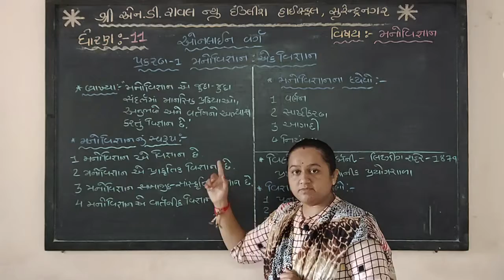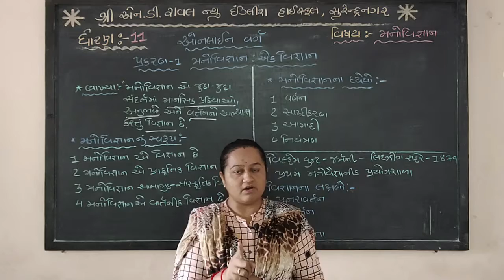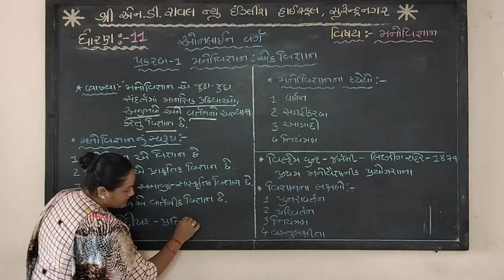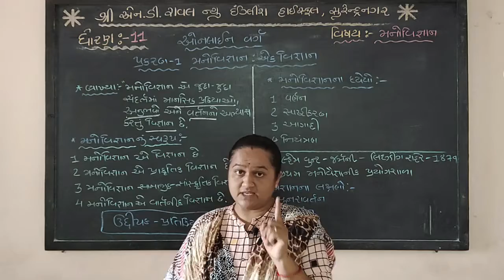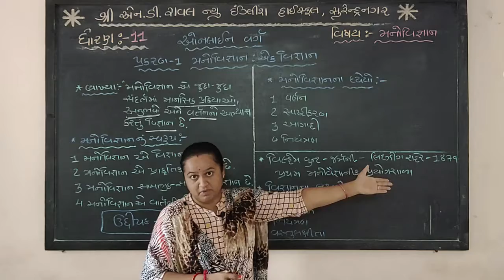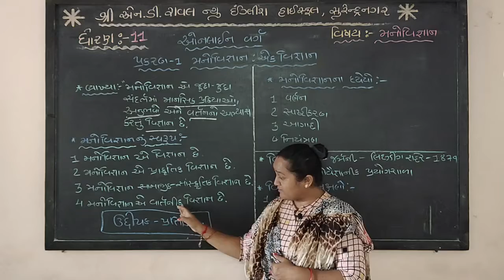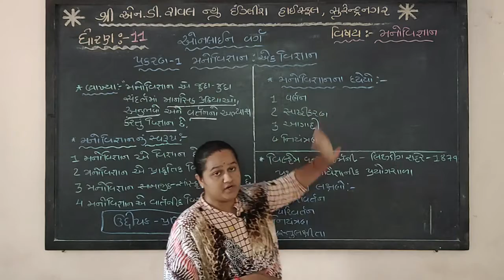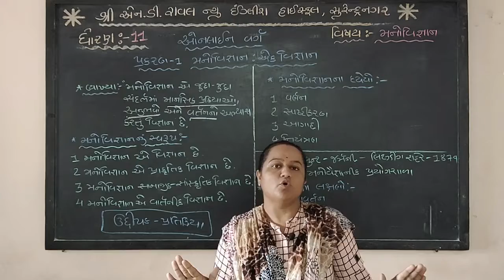11th - Psychology - Chapter - 1(Part 2)